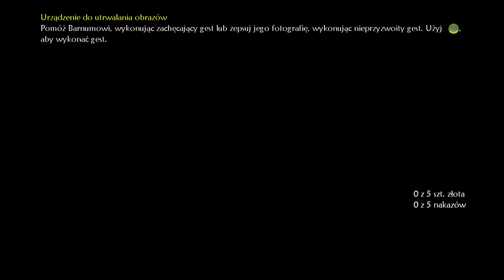Fable II - Polski Gameplay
Gameplay z gry Fable II. Przedstawia pierwsze minuty zabawy.

Uchwycona została polska wersja na Xboksa 360.

👉 Nie zapomnij o subskrypcji - regularnie świeże gameplaye!